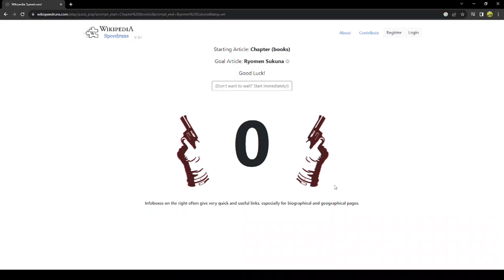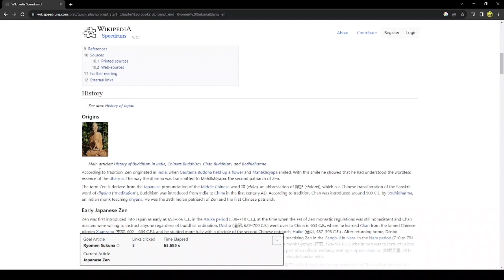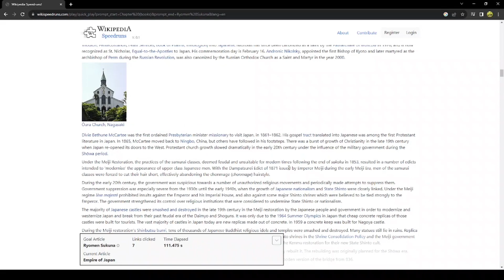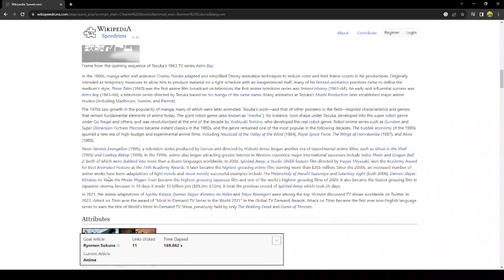speedrunning Wikipedia for Sukuna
Thanks to @Crispy and @ludwig for the idea